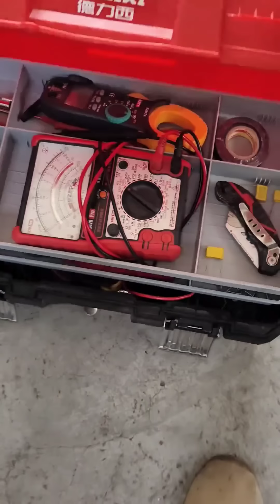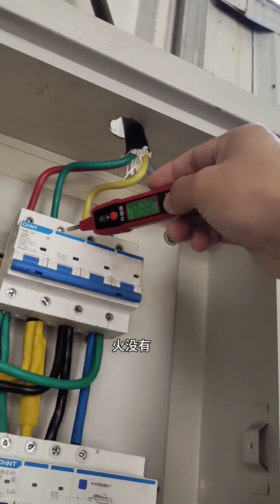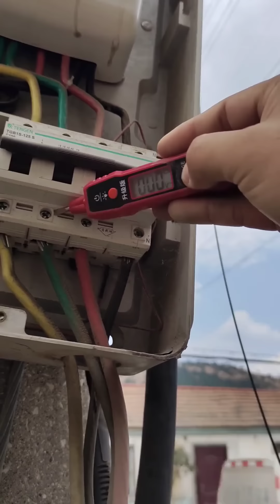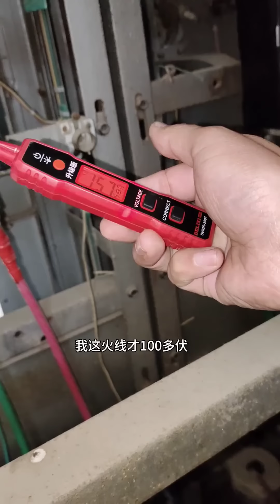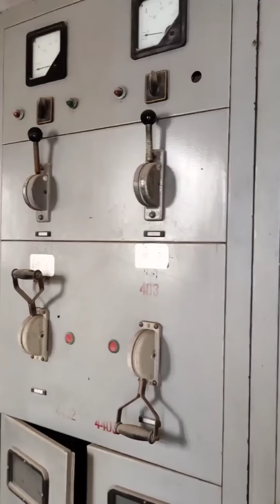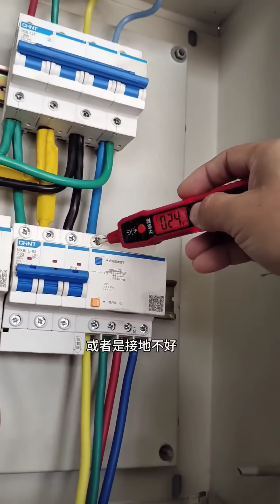廠家說設備沒問題，但是一送電就跳，究竟是怎麼回事呢？【城阳电工电路】